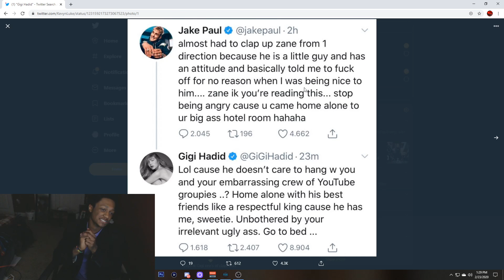More Ninjas Are Coming To Grand Summoners (Global)